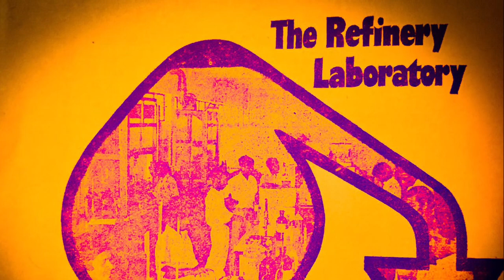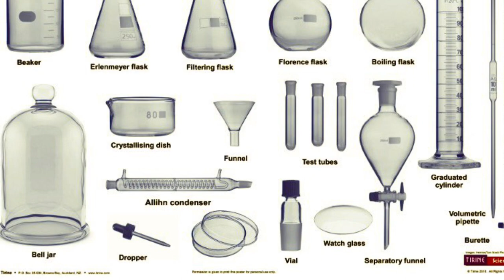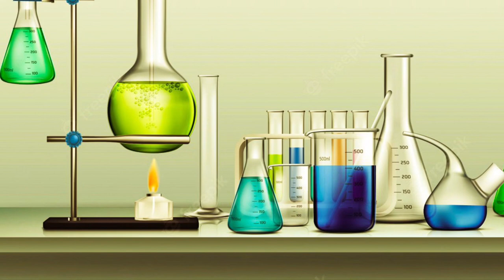Ceylon Petroleum Corporation/ Sapugaskande Refinery / The Refinery Laboratory / 1970s Photo Collect.